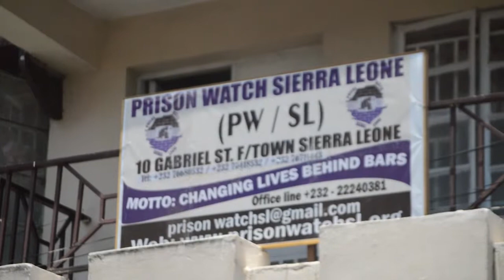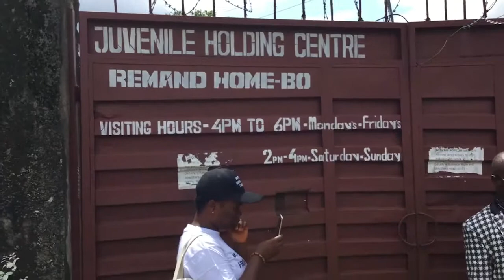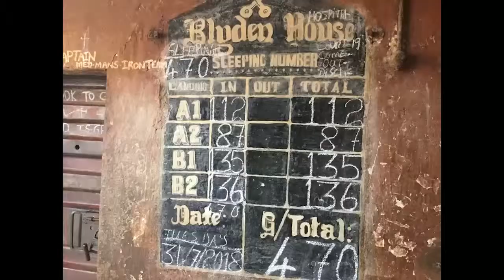NEWS 23 MAY 2019